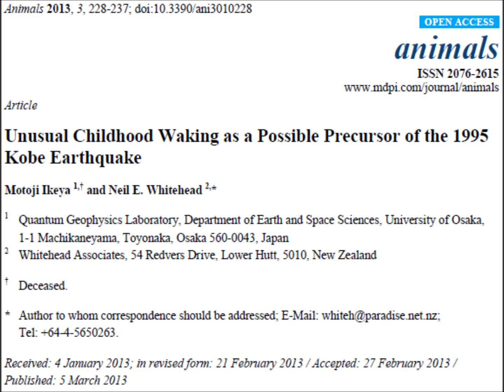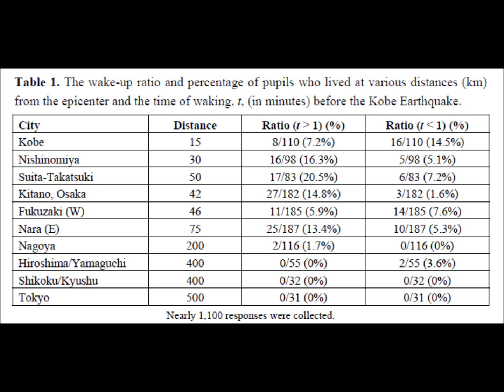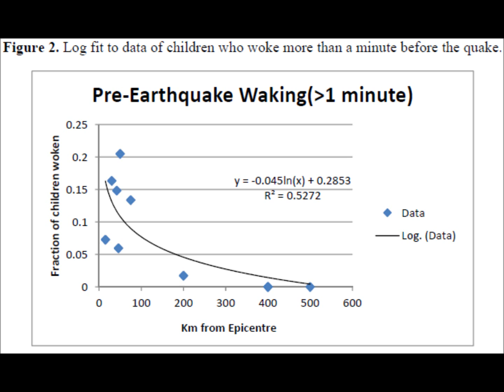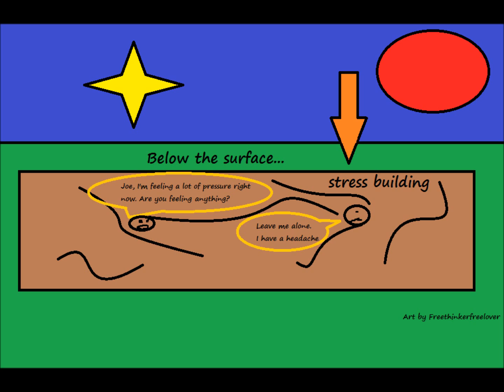Unusual Childhood Waking Before Earthquakes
Citation and link to the research article:
Ikeya, M., & Whitehead, N. E. (2013). Unusual Childhood Waking as a Possible Precursor of the 1995 Kobe Earthquake. Animals, 3(1), 228-237.
 "All articles published by MDPI are made available under an open access license worldwide immediately."
"MDPI is a RoMEO green publisher — RoMEO is a database of Publishers' copyright and self-archiving policies hosted by the University of Nottingham"

Stay safe!

-Freethinker